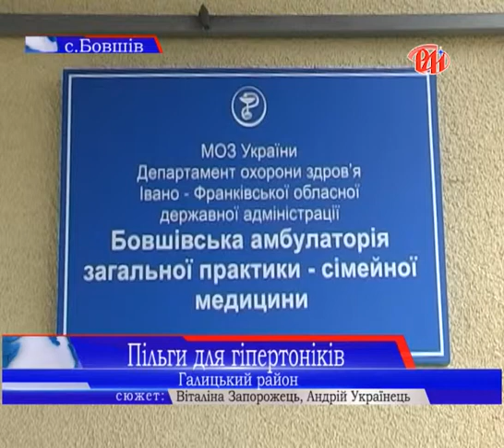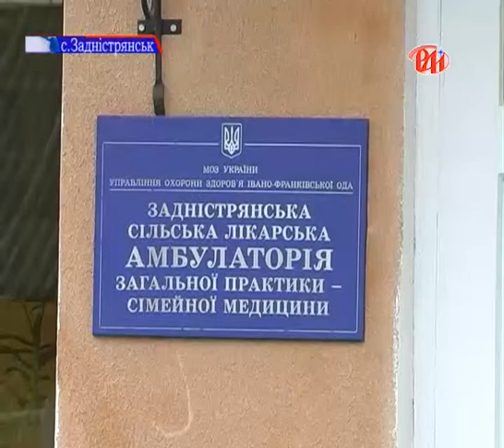Пільги для гіпертоніків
В Івано-Франківській області діє пілотний проект щодо впровадження  європейського досвіду ціноутворення на лікарські засоби для лікування осіб, хворих на гіпертонічну хворобу, шляхом встановлення граничних рівнів оптово-відпускних цін із застосуванням системи відшкодування їх вартості. Згідно цього проекту, ліки гіпертонікам аптеки повинні відпускати із значною знижкою,але лише за рецептом сімейного лікаря. Як нововведення працюють у сільській місцевості, продовжують дізнавались наші кореспонденти.